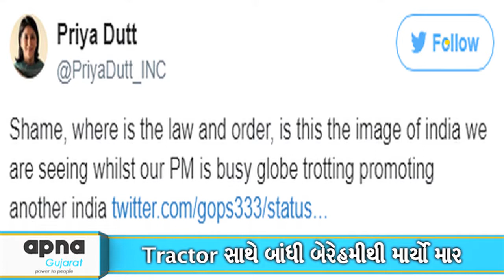Priya Dutt raises questions to PM for women safety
Priya Dutt raises questions to PM for women safety against crime that occurred in a city and local security is a State subject and not Centre subject